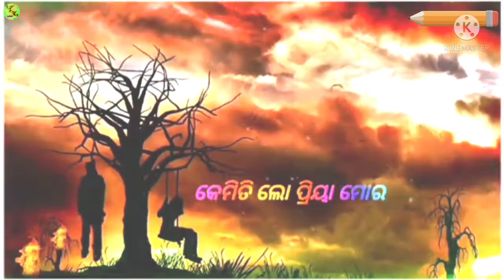Odia status video song 🥀🥀🥀🥀🥀🥀🥀🥀🥀🥀🥀🥀🥀🥀🥀🥀🥀🥀🥀🥀🥀🥀🥀🥀🥀🥀🥀🥀🥀🥀🥀🥀🥀🥀🥀🥀🥀🥀